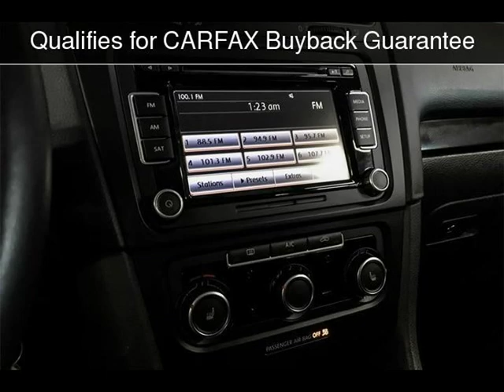2013 Volkswagen Jetta TDI w/Sunroof Used Cars - Walnut Creek,CA - 2018-11-20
See more details about this used car This 2013 Volkswagen Jetta TDI w/Sunroof with 28,944 miles is for sale at M Sport Motors.